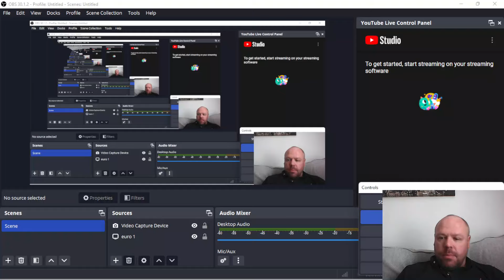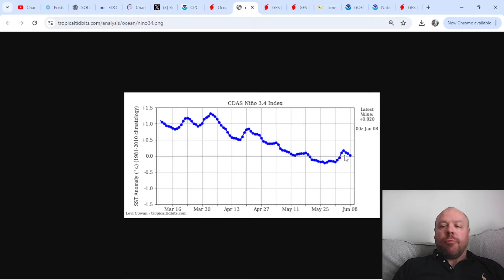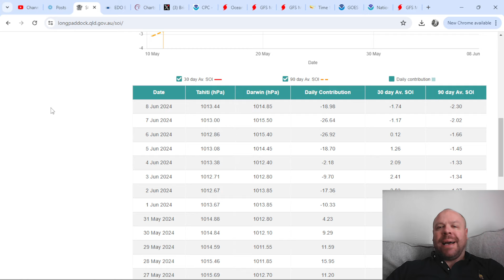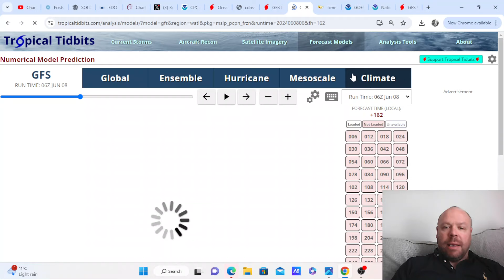TROPICAL OUTLOOK: Is La Nina Development Slowing A Bit? Rains Building Carib/Eastern Gulf of Mexico!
Coming up this Sunday...